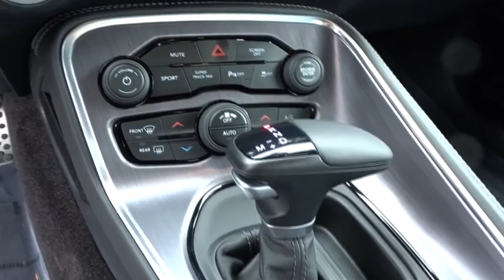2017 DODGE CHALLENGER Santa Rosa, Petaluma, Marin, San Francisco, North Bay, CA HH550768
2017 DODGE CHALLENGER

2727 Dowd Dr.

Heated Seats, Nav System, Dual Zone A/C, Keyless Start, BLACKTOP PACKAGE, SOUND GROUP II, REDLINE RED TRICOAT PEARL, ENGINE: 5.7L V8 HEMI MDS VVT, RADIO: UCONNECT 8.4 W/NAVIGATION. R/T Plus trim, Redline Red Tri exterior. CLICK NOW!br /br /KEY FEATURES INCLUDEbr /Aluminum Wheels, Keyless Start, Dual Zone A/C Keyless Entry, Steering Wheel Controls, Heated Mirrors, Electronic Stability Control, Electrochromic rearview mirror. br /br /OPTION PACKAGESbr /QUICK ORDER PACKAGE 28D R/T PLUS Engine: 5.7L V8 HEMI MDS VVT, Transmission: 8-Speed Automatic 8HP70, Ventilated Front Seats, Rear Bodycolor Spoiler, HD Radio, Heated Steering Wheel, Integrated Center Stack Radio, Hectic Mesh Interior Accents, 6 Premium Speakers, Power Tilt/Telescope Steering Column, GPS Antenna Input, Heated Front Seats, Leather Trim Seats, Media Hub (2 USB, AUX), USB Host Flip, Google Android Auto, 1-YR SiriusXM Guardian Trial, For More Info, Call , Shark Fin Antenna, 276 Watt Amplifier, For Details, Visit DriveUconnect.com, ParkView Rear Back-Up Camera, 1-Yr SiriusXM Radio Service, ParkSense Rear Park Assist System, Universal Garage Door Opener, Door Trim Panel w/Ambient Lighting, 8.4 Touchscreen Display, Apple CarPlay, TRANSMISSION: 8-SPEED AUTOMATIC 8HP70 Auto Leather Wrapped Shift Knob, 230MM Rear Axle, Autostick (R) Automatic Transmission, 3.07 Rear Axle Ratio, Tip Start, SOUND GROUP II 506 Watt Amplifier, 9 Amplified Speakers w/Subwoofer, RADIO: UCONNECT 8.4 W/NAVIGATION SiriusXM Travel Link, USB Host Flip, Google Android Auto, 5-Year SiriusXM Travel Link Service, 5-Year SiriusXM Traffic Service, 1-YR SiriusXM Guardian Trial, HD Radio, SiriusXM Traffic Plus, Shark Fin Antenna, Integrated Center Stack Radio, GPS Navigation, 8.4 Touchscreen Display br /br /Plus government fees and taxes, any finance charges, $80 dealer document processing charge, any electronic filing charge and any emission testing charge. (Eff 7/1/12). Price contains all applicable dealer incentives and non-limited factory rebates.br /